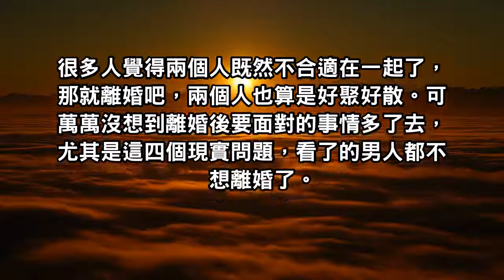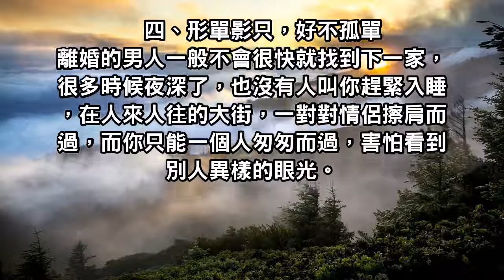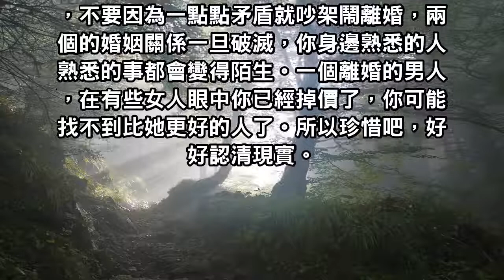男人離婚後要面對這些現實問題，想離婚的趕緊斷了這個想法吧！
很多人覺得兩個人既然不合適在一起了，那就離婚吧，兩個人也算是好聚好散。可萬萬沒想到離婚後要面對的事情多了去，尤其是這四個現實問題，看了的男人都不想離婚了。